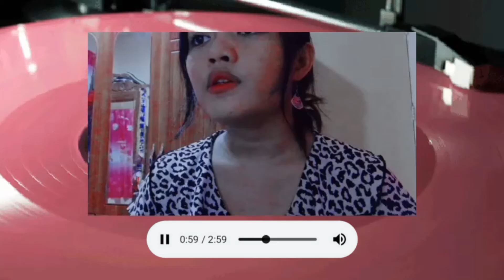lewis capaldi: Someone You Loved cover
this cover is requested by Gianne Paulo Dimalig.

i tried but it turned out not so good:(

if you're reading until here, i love you and i really appreciate you❣️ peace out fam✌️